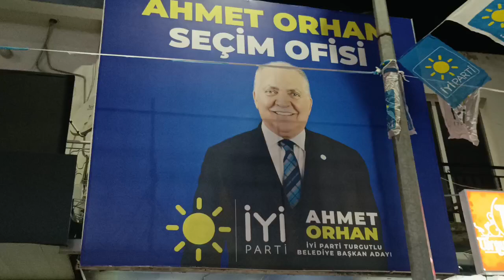Ahmet Orhan, Rozet Takma Töreninde Çok Sert İfadelerle Rakipleçrine Yüklendi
İYİ Parti Turgutlu Belediye Başkan adayı Ahmet Orhan, Seçim Ofisi’nde 150 yeni parti üyesine rozet taktı.

ROZETLERİ BAŞKAN ADAYI AHMET ORHAN TAKTI

İyi Parti’ye Turgutlu’da 150 Yeni Üye

Yerel seçimlere sayılı günler kala Turgutlu’da İYİ Parti’ye teveccüh artıyor. İYİ Partili aday Ahmet Orhan, Seçim Ofisi’nde 150 yeni parti üyesine rozet taktı.

“YAPTIĞIMIZ ÇALIŞMALAR MEYVESİNİ VERİYOR”

İYİ Parti Turgutlu Belediye Başkan adayı Ahmet Orhan, “Yaptığımız çalışmalar meyvesini veriyor, Turgutlu’da üye sayımız her geçen gün artıyor. 150 yeni üyemizin İYİ Parti rozetlerini taktık. 31 Mart gecesi zaferimizi ilan edeceğiz ve Turgutlu’yu İYİ belediyecilikle taçlandıracağız” ifadelerini kullandı.

turgutlu haberleri, turgutlu haberci gazetesi, turgutlu haberler son dakika, turgutlu haber